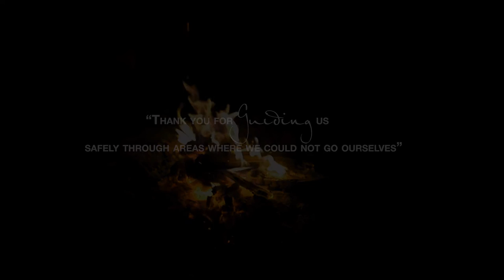Selinda Expedition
A canoeing and walking expedition on the Selinda Spillway in northern Botswana